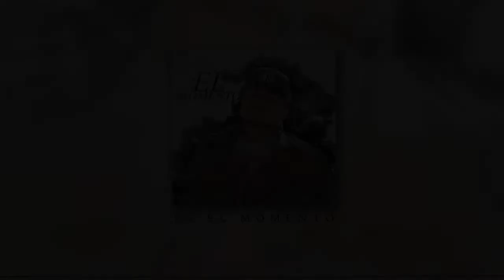1.- Es el Momento // Andy Valdez